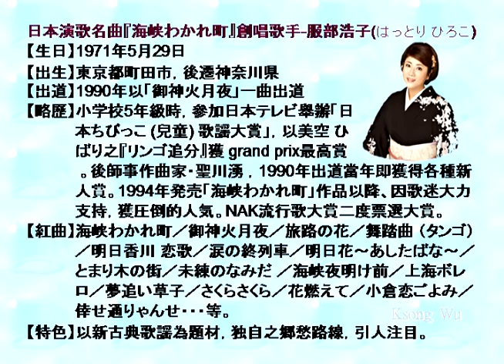服部浩子-海峡わかれ町、日本演歌・カラオケ、オリジナル歌手、中国語の訳文＆解說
海峡わかれ町（かいきょうわかれまち）中譯「海峽離別街市」，池田充男作詞、西條キロク作曲，1994年3月23日EMIミュージック・ジャパン（EMI Music Japan Inc.）發行，日本演歌歌手服部浩子創唱之演歌；1994年NAK日本流行歌大賞・大賞之受賞曲。1994年發賣本作品以來，服部浩子因歌迷大力支持，獲得壓性倒的人氣，NAK日本流行歌大賞二度大賞受賞。
翻譯注釈
1.突き刺さる【つきささる】
［動ラ五（四）］尖刺。
2.とべない【飛べない】不能飛。
動詞「飛（と）ぶ」之可能動詞「飛（と）べる」的未然形「飛べ」＋否定助動詞「ない」。
3.すりゃいい做的話才好。
すりゃ＝すれば＝›サ行変格活用動詞「する」之假定形「すれ」＋接続助詞「ば」。「～ばいい」為句型，表示願望，意為「～的話才好」。
4.連れて行く【つれてゆく】帶走。
同「連れて行（ゆ）く」。動詞「行く」有二種發音：「いく」及「ゆく」。
5.言えずに【いえずに】難以開口。
ワ行五段活用動詞「言（い）う」之可能動詞「言（い）える」的未然形「言え」＋否定助動詞「ぬ」之連用形「ず」＋格助詞「に」。
6.ご無事【ごぶじ】
〔連語〕平安；健康。「無事」之尊敬語。
7.手を合わす【てをあわす】
〔片語〕雙手合掌祈禱。同「手を合わせる」。
8.だけでも
〔副助〕甚至只要。
9.連れてって【つれてって】帶走。
「連れてって」為「連れて行（い）って」之略。